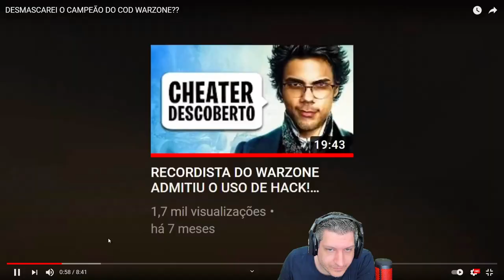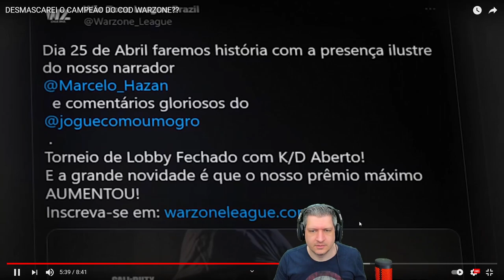REACT DO RZERA ACUSANDO JOHNNYBOY DE CHEAT | COD WARZONE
Vídeo com o Ogro reagindo ao vídeo do Rzera acusando o Johnnyboy de cheat!